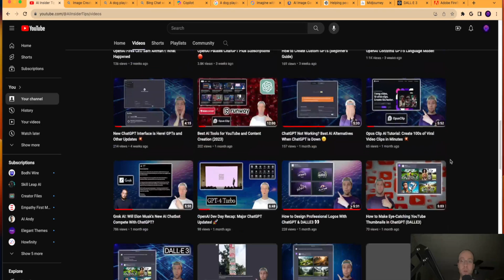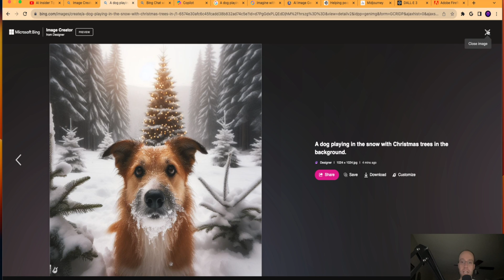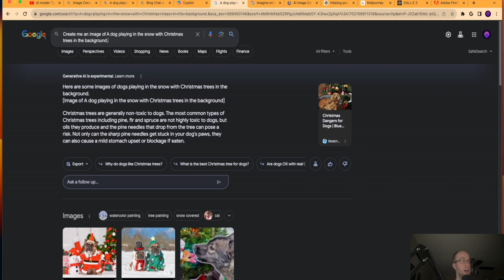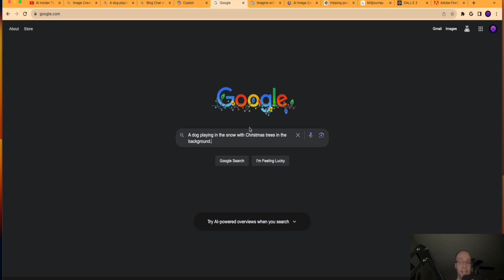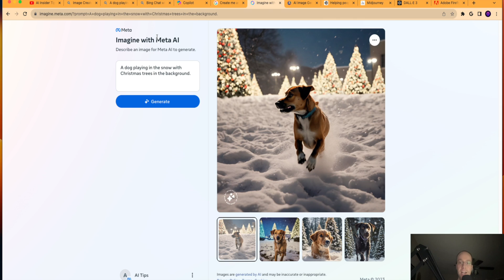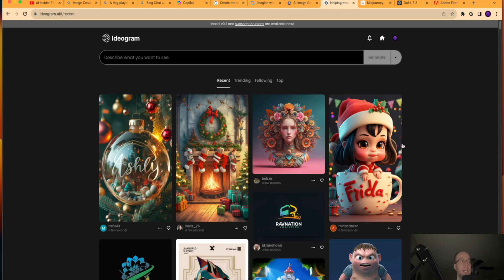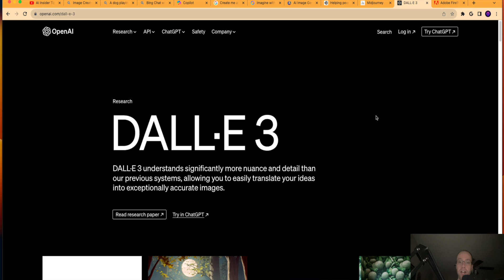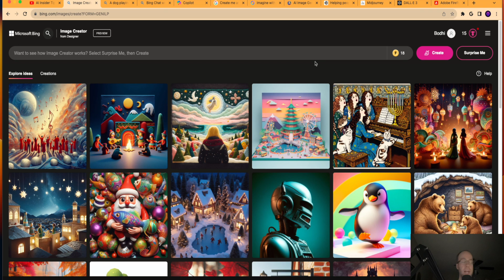5 Best Free AI Image Generators in 2024 (Text to Image)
This video covers the best Free AI Image Generators for text-to-image generation.

These free AI image generators make great alternatives to premium services like Midjourney and DALLE3.